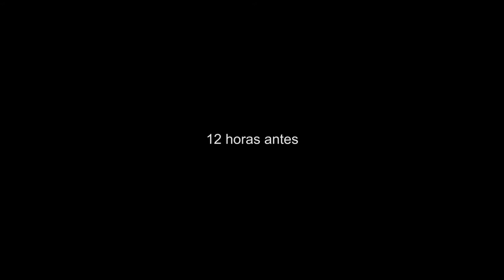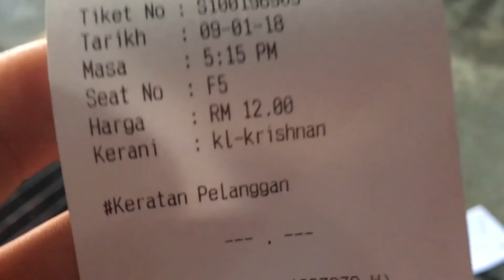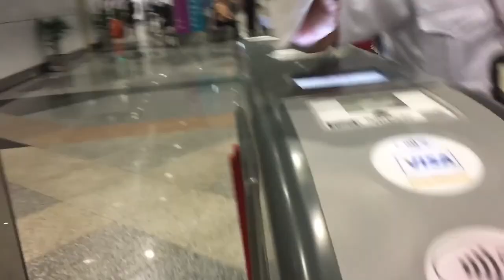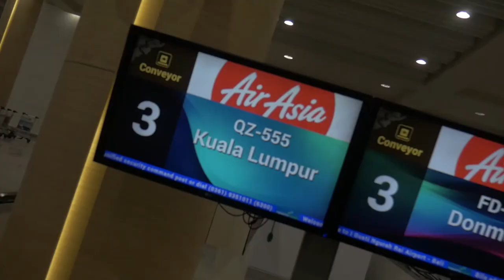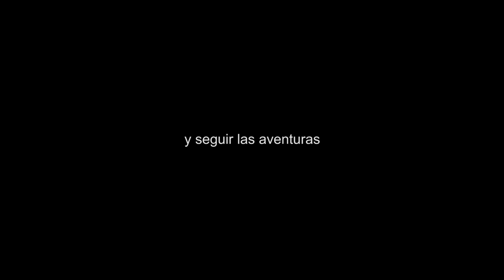COMO ENTRAR A CUALQUIER PAIS SIN PASAJE DE SALIDA l VLOG 107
Kuala Lumpur, Malasia

De vuelta a las movidas, hoy les presento una aplicación que puede salvar vidas. En Asia, normalmente, te solicitan el pasaje de salida en casi todos los países para poder abordar el avión, muchos viajeros deciden no comprar de salida por la comodidad y flexibilidad que te da no tener ese pasaje (poder salir de otra ciudad, si hay cambio de planes). Desde hace un año he descubierto una app que hasta ahora me ha funcionado de maravilla, y en este video explico como funciona en mi camino a uno de mis países favoritos, ¡INDONESIA!

Hasta el día de hoy la app ha funcionado perfectamente, he leído que algunas personas han tenido problemas ya que se ha vuelto un poco popular, investiguen un poco antes de hacerlo.

SNP: @hurrunaga

TBP